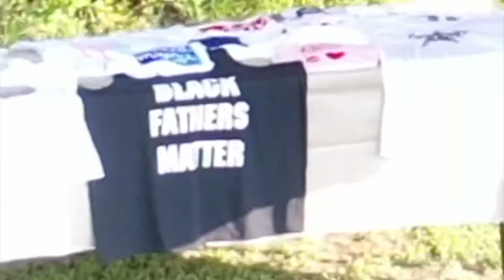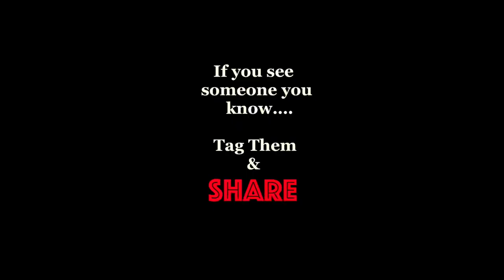Marlin Texas Hood Day 2022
Marlin Texas Media Presents how it goes down in Marlin Texas